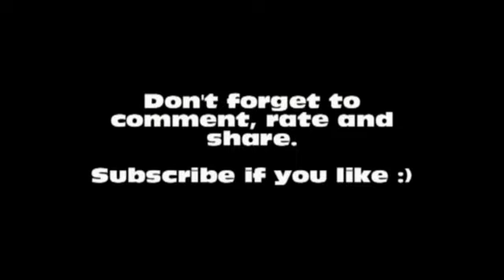vlogtober - day 13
Please help me out by giving tips on vlogging outside, or with others by my side. i really want to take this a little step further!